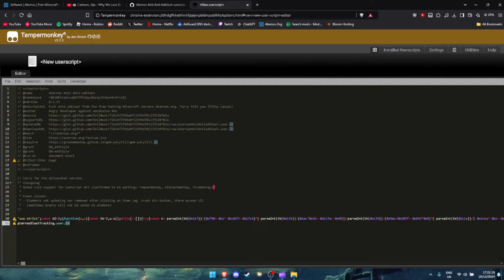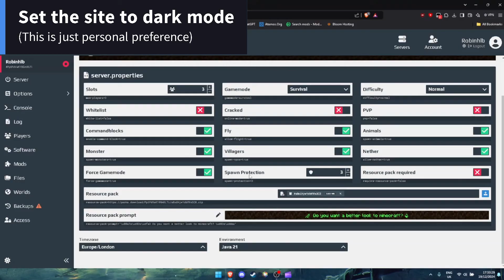How to REMOVE Aternos ADS + ANTI ADBLOCKER WARNING | WORKING 2026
I Click "Show more" For links and Bugfixes

- Confirmed to work As of 2026
- Confirmed to work on Tampermonkey for Safari.
- Adguard Extra also works with this.

Note:
- Ensure "Developer mode" is enabled in your browsers extension settings in order for scripts to run!
- I DO NOT own or contribute to the code. DvilMuck is who creates and manages it on GitHub.